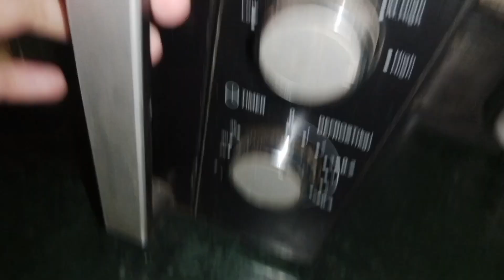How to make an Oreo cake with just three ingredients without egg and baking soda very easy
Oreo cake with cream cheese frosting with cream 🍨🍨 very delicious Oreo cake made with three ingredients without egg and baking soda subscribe my channel and please subscribe to the channel for new content Muhammad Rayan vlogs#oreocakewithoutoven